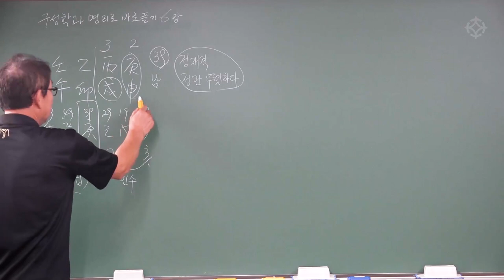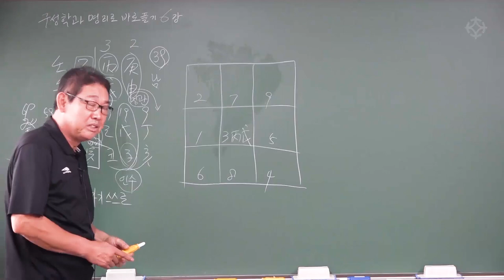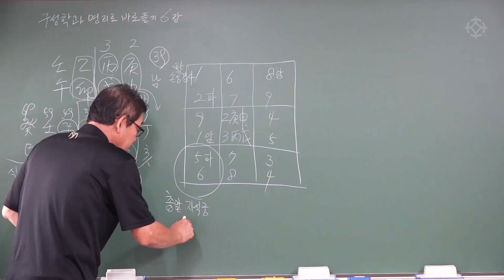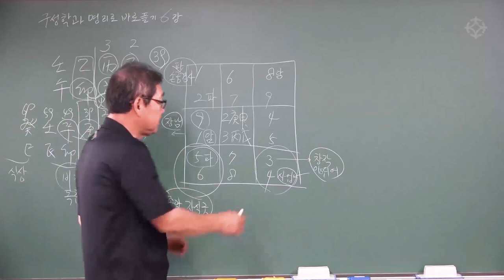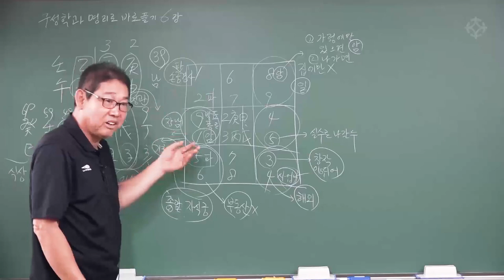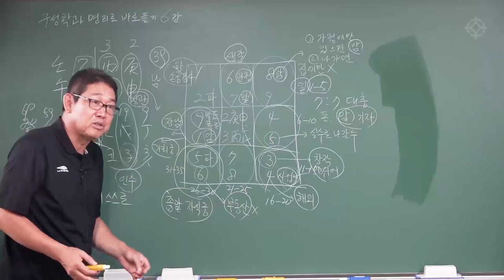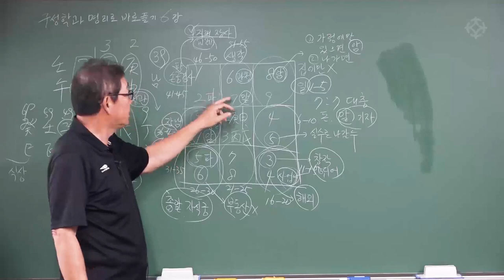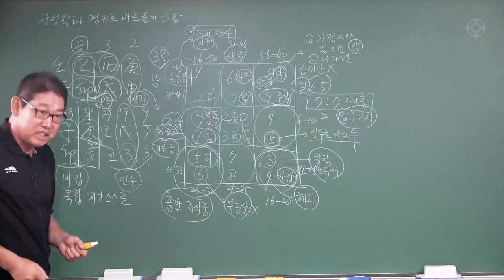을묘 (乙卯) 일주 : 구성학과 명리학으로 푸는 사주 - 박창원 선생님 [대통인.com]